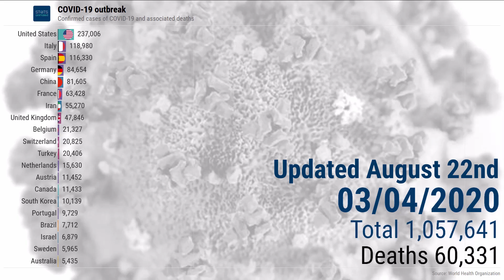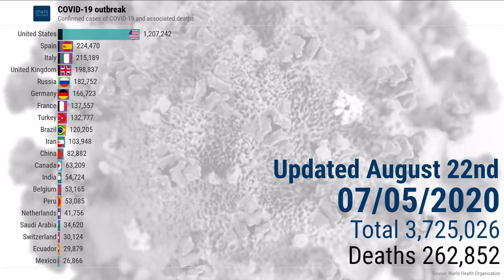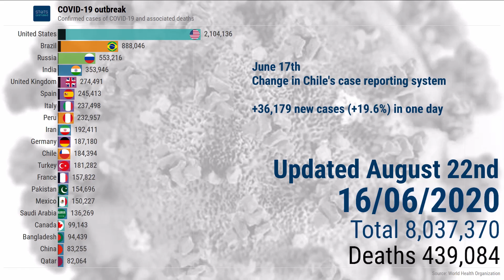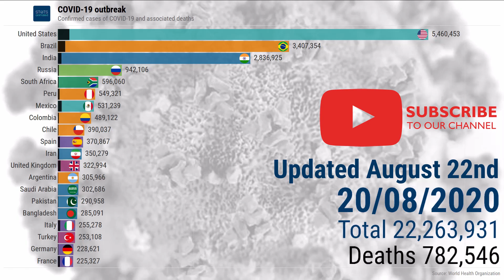COVID-19 express review - August 22nd 2020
Number of laboratory-confirmed cases of people diagnosed with SARS-CoV-2 (the virus causing COVID-19), and number of deaths associated with COVID-19, as defined by the World Health Organisation, by country since March 1st 2020, all in one chart.

June 21st note: China out of Top 20

Methodological note:

1. General
The animated chart features the 20 countries hardest hit by COVID-19, in number of confirmed cases. If your country is not among them, your country is not among the 20 countries hardest hit by COVID-19, it does NOT mean that your country is not affected by COVID-19; it does NOT mean that your country is “forgotten” or “excluded” (see point #7 below);

2. Data sources
All data are from the World Health Organisation (WHO), except for Hong Kong (Hong Kong Special Administrative Region government), Macau (Macau Special Administrative Region government) and Taiwan (Taiwan Centers for Disease Control);

3. Updates
WHO data are updated once a day, i.e. not as often as data you hear on the radio or read on the internet. “Situation Reports” from the WHO feature data from day X-1 and are released on day X. StatsAnimated processes figures from those reports, and produces a new video within the next 6-7 hours, during the night of day X to day X+1 in Europe. A new StatsAnimated video is therefore released on day X+1 around 6 AM UMT.

4. Recalculations
Values for the following countries differ from those indicated by the WHO, and have been recalculated by StatsAnimated: China (withdrawal of Hong Kong, Macau, and Taiwan), Japan (addition of Diamond Princess figures), Denmark (addition of Faroe Islands and Greenland figures), France (addition of French Polynesia, New Caledonia, Martinique, Guadeloupe, French Guyana, Saint-Martin (French part), Saint-Barthélemy, Saint-Pierre-et-Miquelon, Réunion, and Mayotte), the United Kingdom (addition of Jersey, Guernsey, Gibraltar, Isle of Man, Bermuda, British Virgin Islands, Anguilla, Montserrat, Turks and Caïcos, Cayman Islands, Falkland Islands), the Netherlands (addition of Aruba, Curaçao, Sint-Marteen (Dutch part), Bonaire, Sint Eustatius and Saba) and the United States of America (addition of Guam, Northern Mariana Islands, Puerto Rico, and the US Virgin Islands);

5. Data reliability and accuracy
For some countries, concerns exist as to the accuracy of the figures reported to the WHO (or as to the absence of data reported). We recommend the reading of the following articles:

6. Methodological changes
The present section reports on the various methodological changes that affected StatsAnimated videos.

January 21st 2020 – March 15th 2020
Sources – WHO Situation Report data exclusively, with separate entries for Hong Kong, Macau, Taiwan, Palestine and Kosovo;

March 16th 2020 – April 15th 2020
Sources – WHO Situation Report data exclusively, with Hong Kong, Macau, and Taiwan counts integrated in China entry;

April 16th 2020 – May 6th 2020
Sources – WHO Situation Report data for all countries, except Hong Kong, Macau, and Taiwan (data from the Hong Kong Special Administrative Region government, Macau Special Administrative Region government, and Taiwan Centers for Disease Control respectively, deducted from WHO Situation Report counts for China)

May 7th 2020 – August 12th 2020
) for all days except the last day of the data series. For the last day of the data series, values are drawn from the last WHO Situation Report issued, except for Hong Kong, Macau, and Taiwan (data from the Hong Kong Special Administrative Region government, Macau Special Administrative Region government, and Taiwan Centers for Disease Control respectively. Data for Hong Kong, Macau, and Taiwan are deducted from WHO Situation Report counts for China (as explained in point #4)

August 22nd 2020 - today
except for Hong Kong, Macau, and Taiwan (data from the Hong Kong Special Administrative Region government, Macau Special Administrative Region government, and Taiwan Centers for Disease Control respectively. Data for Hong Kong, Macau, and Taiwan are deducted from WHO data counts for China (as explained in point #4)

7. Values not displayed on the chart
For the complete list of final values, including both countries visible in the animated chart and those that are not visible in the animated chart, for all countries reporting the WHO, please visit our Facebook page (link below).